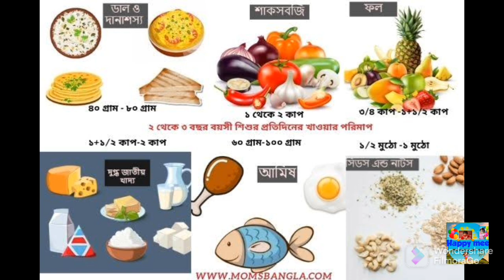বাচ্চা কি মাছের ঝোল দিয়ে ভাত খেতে চায় না?খুব সহজ পদ্ধতিতে শিশুর সবজি দিয়ে মাছের ঝোল.Happy Mee